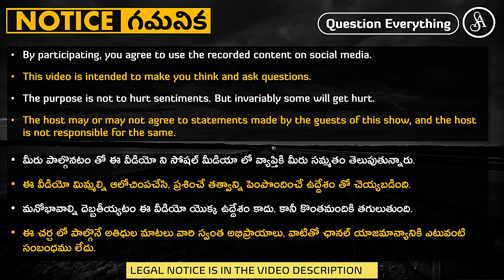సైన్స్ అంటే మతానికి అంత హడలు ఎందుకు?